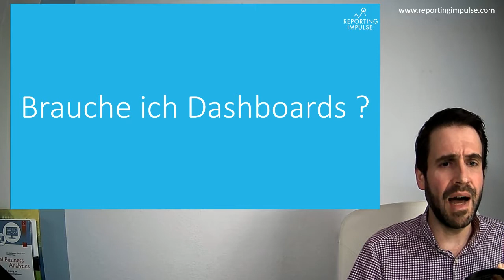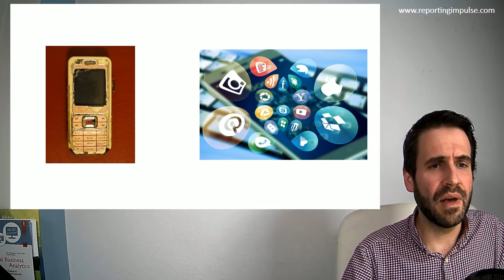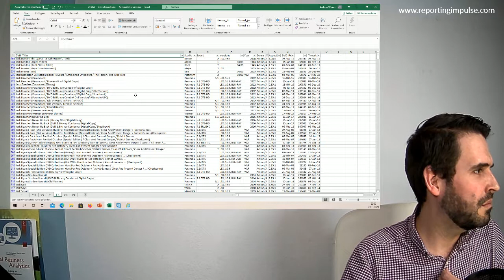Brauche ich Dashboards? - Wenn Netflix eine Excel wäre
Mir wurde die Frage in einem Projekt gestellt, ob man wirklich Dashboards braucht? Sind Design und Usability wirklich so wichtig?

Ich habe die Frage mal nicht akademisch beantwortet.

Dann vernetze dich mit uns auf LinkedIn und schau dir unsere anderen Formate an:

| DASHBOARD HEROES - Alle Termine für 2021!

| Alles rund um Information Design, Dashboard Design & Visual Analytics in der reportingimpulse Academy